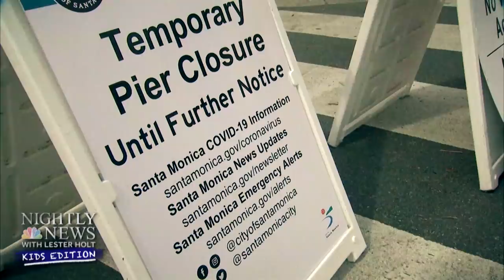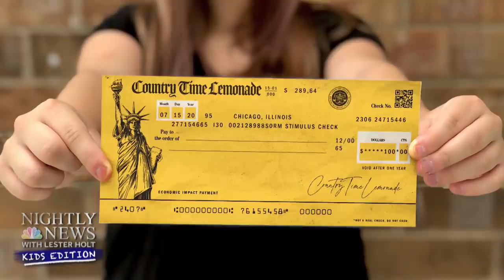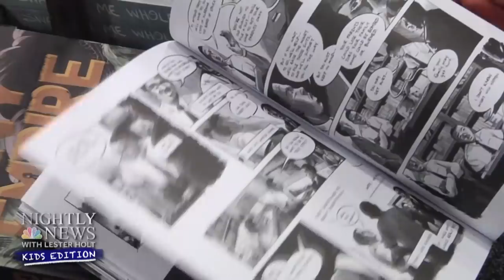Young Entrepreneurs Get Creative With Their Summer Lemonade Stands | Nightly News: Kids Edition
Dr. John Torres answers more viewers’ questions, Natalie Morales introduces us to some young entrepreneurs getting creative and charitable with their summer lemonade stands, Tom Costello explains NASA’s exciting mission to Mars and Lester Holt shares the inspiring story of Rep. John Lewis.

Nightly News: Kids Edition (July 30, 2020) | NBC Nightly News